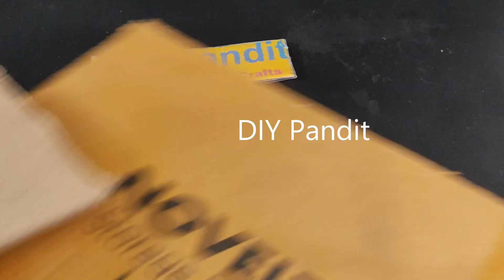wastewater treatment plant working model - diy - simple and easy steps | DIY pandit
wastewater treatment plant working model - water purification diy - simple and easy steps | DIY pandit

Preliminary Filtration: Wastewater passes through layers of sand and stones to remove larger particles and debris.
Activated Carbon Stage: Coal or activated carbon filters absorb organic compounds and contaminants.
Cotton Filtration: Cotton filters trap finer particles and impurities, enhancing water clarity.
Biological Treatment: Beneficial bacteria break down remaining organic matter.
Disinfection and Release: The treated water undergoes disinfection before being released into the environment or reused.